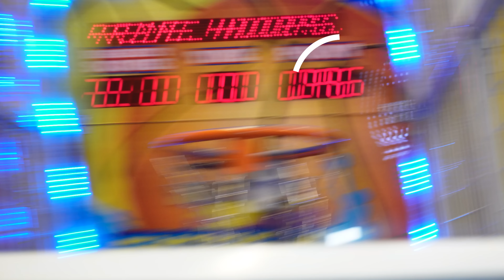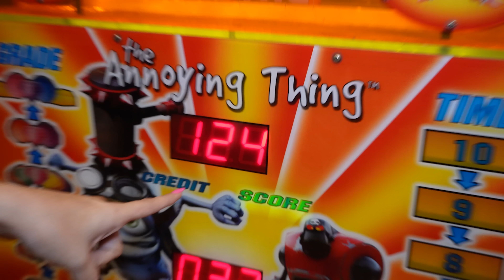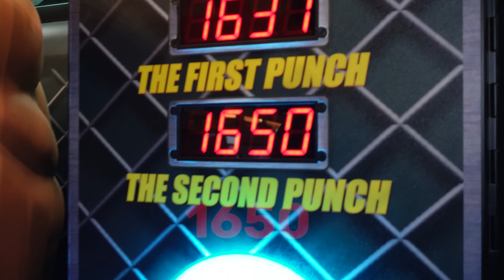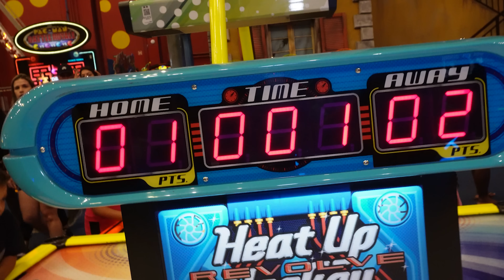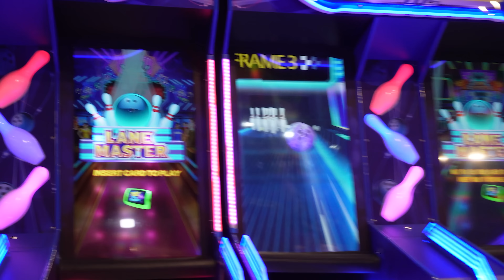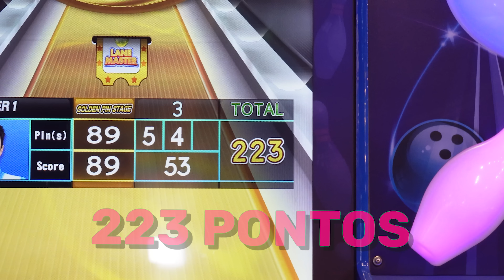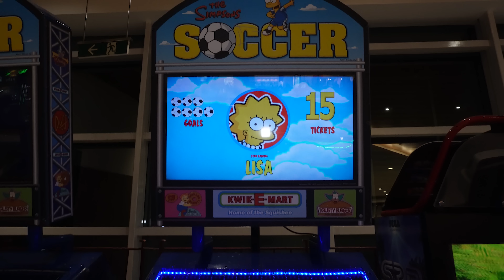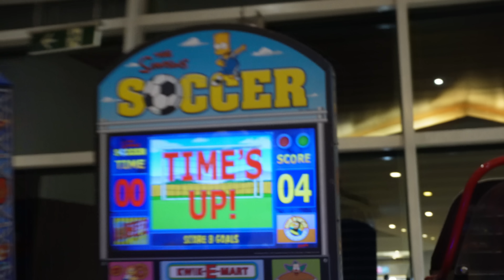QUEM É O MELHOR? GIOVANNA VS MATHEUS - PARQUE DE VÍDEOGAMES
No vídeo de hoje, eu e a Giovanna vamos nos enfrentar em uma disputa épica no parque de videogames. Comenta aí pra quem você está torcendo: TimeGi ou